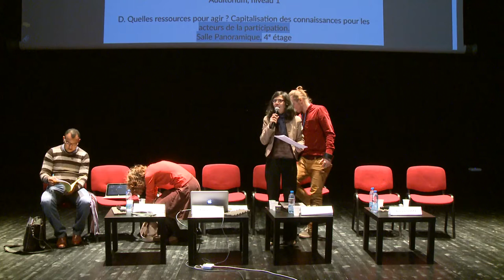La société civile dans les processus démocratiques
Atelier animé par Marie-Hélène Sa Vilas Boas (Cherpa, IEP d’Aix)

    Mohammed Benidir (Cerss, Rabat) : « Entre délibération, contestation et délégation. Les assemblées dans un mouvement contestataire contre l’exploitation minière dans le Sud­Est du Maroc »
    Joseph Som I (Ceped, Paris 7) : « Participer dans un « bocal ». Acteurs, enjeux et cadrage du budget participatif dans la Tunisie de l’après-Ben Ali »
    Ioana Iosa (LAA-Lavue, Ensa La Villette) : « “L’effet Rosia Montana” : montée en confiance et en compétence de la société civile roumaine »

Enregistré dans le cadre du colloque "Les expérimentations démocratiques aujourd'hui. Convergences, fragmentations, portées politiques" à la Maison des Sciences de l'Homme Paris Nord du 26 au 28 janvier 2017.